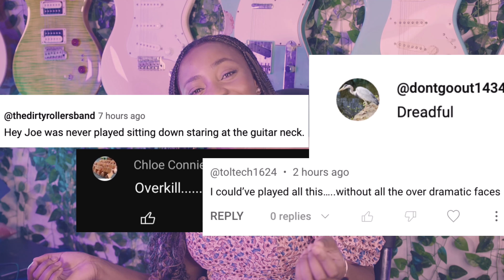If Jimi Hendrix Were Alive....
If Jimi Hendrix were alive, what would he say? In this video, I dive deep into the art of covering iconic tracks. I'll be talking about putting  my own stamp on these beloved tunes and offer a new perspective.

🌟 I'll discuss the creative process behind each cover. From arranging to vocal interpretation, I'll show you how I infuse my own style into the songs while paying homage to the original artists.

🎨 Personal Touch: I'll explain how I put my unique stamp on each cover, whether it's through innovative arrangements, vocal nuances, or the liberties that I take. You'll better understand the passion and dedication I pour into each performance.

🙏 Paying Tribute: It's important to acknowledge and honour the incredible artists who originally created  a song. I'll share my thoughts on the inspiration I draw from them and the impact they've had on my musical journey.

👂 Listen & Discuss: Let's engage in a musical conversation! I can't wait to hear your perspective and which version resonates with you the most.

Let's dive into the world of music together, celebrating both the legends who paved the way and the fresh takes that keep the spirit of these songs alive. Join me on this melodious journey – it's going to be a harmonious ride! 🎶💫